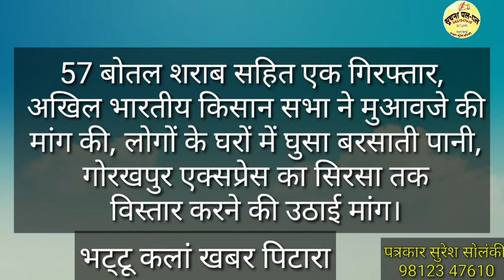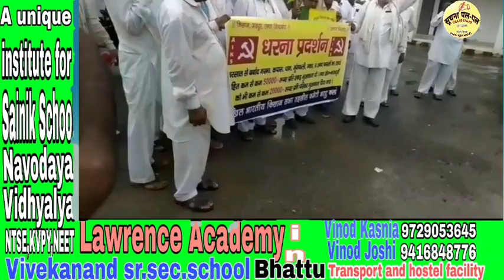भट्टू न्यूज 23/9/2021 शराब सहित एक गिरफ्तार,अखिल भारतीय किसान सभा ने मुआवजे की मांग की,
भट्टू न्यूज 23/9/2021 शराब सहित एक गिरफ्तार,अखिल भारतीय किसान सभा ने मुआवजे की मांग की, लोगों के घरों में घुसा बरसाती पानी,गोरखपुर एक्सप्रेस का सिरसा तक विस्तार करने की उठाई मांग।देखे समाचार भट्टू कलां खबर पिटारा में, सुरेश सोलंकी पत्रकार भट्टू कलां 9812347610 चैनल को सब्सक्राइब करें और शेयर अवश्य करें।